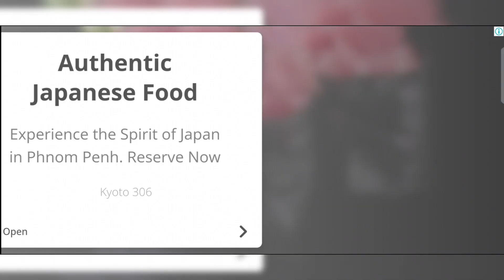Hills of Steel #124: Epic Tank Showdown! All 22 Tanks Fully Upgraded! 💎 (Unlimited Coins & Gems) 🌟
Welcome back to FunnyTankGames!
Get ready for a ROLLING good time with some epic tank battles and the funniest glitches you've ever seen in Tank Stars!  This compilation video is packed with moments that will have you laughing out loud.

Looking for more awesome tank action?  We got you covered!  Here's our upload schedule:

Daily at 4:45 PM: Tank Stars Gameplay
Daily at 5:20 PM: Hills of Steel - Tank Battles
Daily at 6:20 PM: Tank Combat
Dominate the battlefield and level up your tank skills with these great games!

In this video, you'll see:

Tanks defying the laws of physics! Tanks defying gravity, getting stuck in bizarre positions, and launching themselves across the map in unexpected ways.
Epic fails and clutch victories! We'll see some hilarious miscalculations and some truly impressive displays of tank mastery.
Close calls and crazy ricochets! Will that shot hit its mark, or will it take an unexpected bounce and surprise everyone?
Tank-tastic explosions! Nothing beats a good tank battle with tons of explosions and flying debris.
So buckle up, commanders, and get ready for a wild ride!